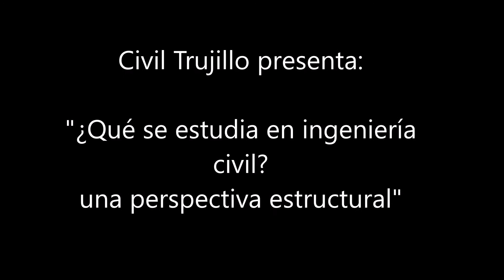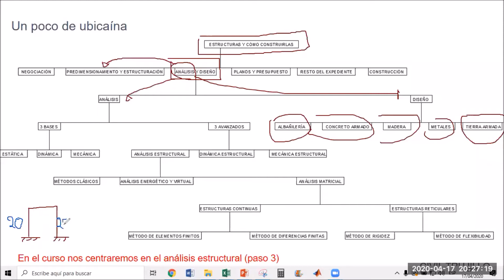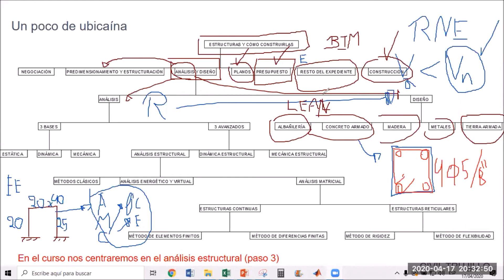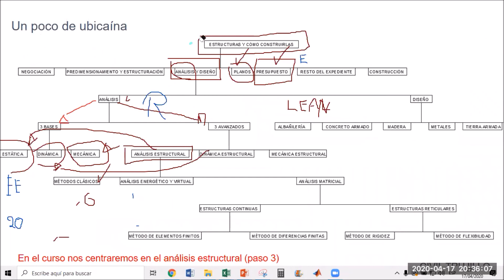La Ingeniería civil: una perspectiva estructural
Proyecto: Análisis estructural no computarizado

Título: ¿Qué se estudia en ingeniería civil? desde una perspectiva estructural

Descripción: aprenderán el proceso que sigue un ingeniero estructural desde el predimensionamiento, estructuración, análisis, diseño, dibujo de planos, construcción.

Director Académico: Mg. Ing. Gram Ysair Rivas Sánchez